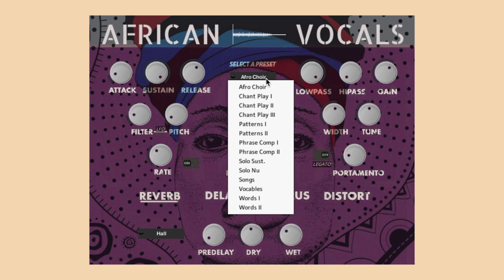AFRICAN VOCALS KONTAKT PRESET WALKTHROUGH | RAST SOUND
African Vocals details,